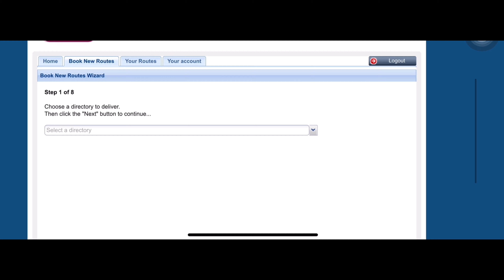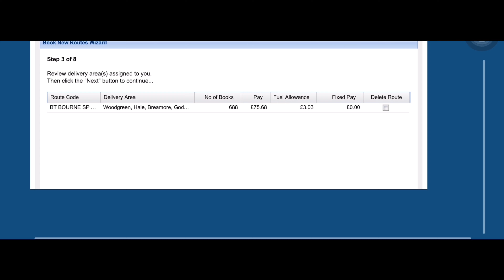Vlog 20 BNO 移民英國工作生活 英國第一次返工 肯做就搵到 自由地方自由工作 做得唔好無最低工資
摒棄回想從前香港工作給你的錢錢錢。 忘記背後, 努力面前, 向著標芉直跑, 希望大家也能開展和適應英國生活

BNO 移民英國生活 第二份自由自在工作 工作量由你決定 越來越多香港人入行 唔好輕看自己 香港人一定得